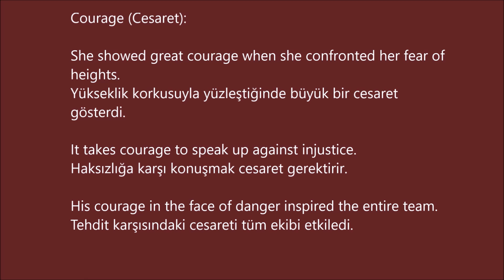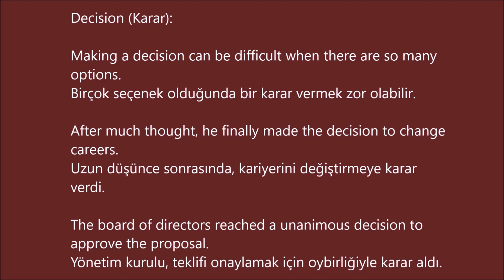B 2 İNGİLİZCE KELİME 8 (cümle içinde ve Türkçe anlamlarıyla)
Courage (Cesaret):

She showed great courage when she confronted her fear of heights.
Yükseklik korkusunu yüzleştikten sonra büyük bir cesaret gösterdi.

It takes courage to speak up against injustice.
Haksızlığa karşı konuşmak cesaret gerektirir.

His courage in the face of danger inspired the entire team.
Tehdit karşısındaki cesareti tüm ekibi etkiledi.

Culture (Kültür):

Learning about different cultures can be a fascinating experience.
Farklı kültürleri öğrenmek büyüleyici bir deneyim olabilir.

The company promotes a diverse and inclusive workplace culture.
Şirket, çeşitli ve kapsayıcı bir iş yeri kültürünü teşvik ediyor.

Food is an integral part of a country's culture.
Yemek, bir ülkenin kültürünün ayrılmaz bir parçasıdır.

Currency (Para Birimi):

The euro is the official currency of many European countries.
Euro, birçok Avrupa ülkesinin resmi para birimidir.

Exchange rates determine the value of one currency in relation to another.
Döviz kurları, bir para biriminin diğerine göre değerini belirler.

I need to exchange my dollars for the local currency before my trip.

Seyahatten önce dolarlarımı yerel para birimiyle değiştirmem gerekiyor.

Decision (Karar):

Making a decision can be difficult when there are so many options.
Birçok seçenek olduğunda bir karar vermek zor olabilir.

After much thought, he finally made the decision to change careers.
Uzun düşünce sonrasında, kariyerini değiştirmeye karar verdi.

The board of directors reached a unanimous decision to approve the proposal.
Yönetim kurulu, teklifi onaylamak için oybirliğiyle karar aldı.

Definition (Tanım):

Can you provide a clear definition of the term "sustainability"?
"Sürdürülebilirlik" teriminin net bir tanımını yapabilir misiniz?

The dictionary provides definitions for thousands of words.
Sözlük binlerce kelimenin tanımını sunar.

In mathematics, a circle can be defined as a set of points equidistant from the center.
Matematikte bir daire, merkeze eşit uzaklıktaki noktaların bir kümesi olarak  tanımlanabilir.